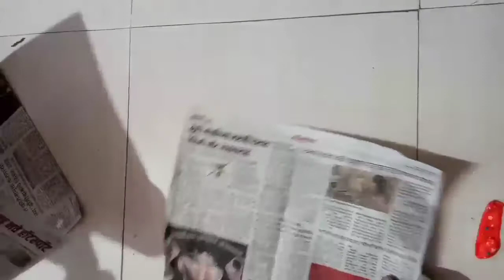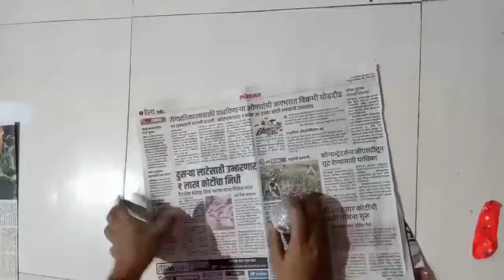how to make ball with balloons which bounces